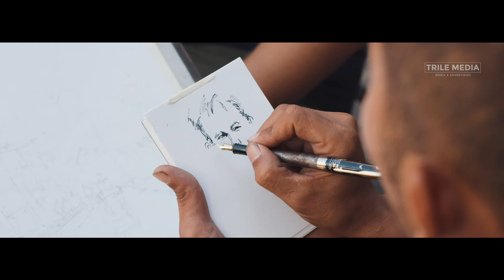QUANG NAM YOUR UNIQUE TRIP